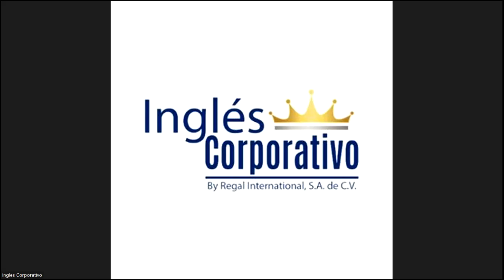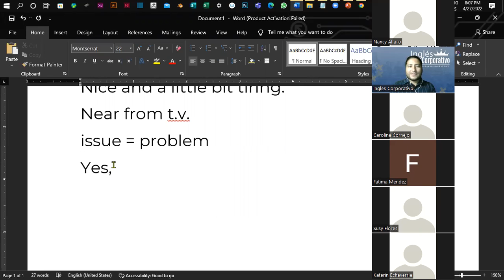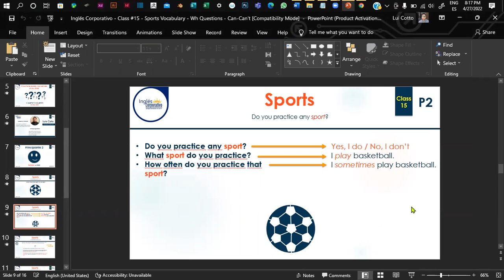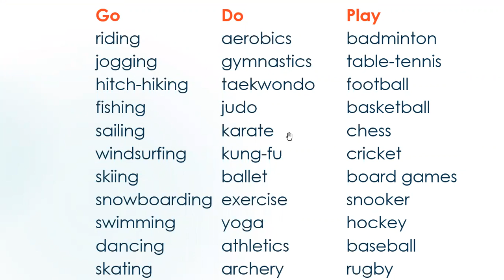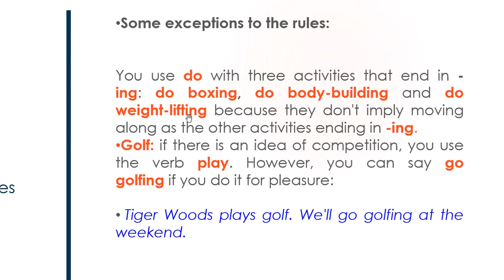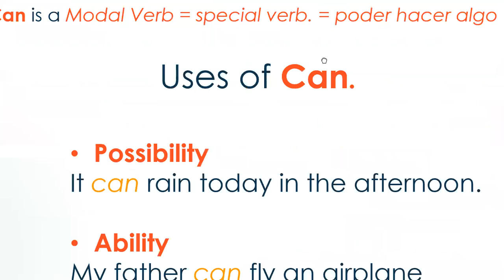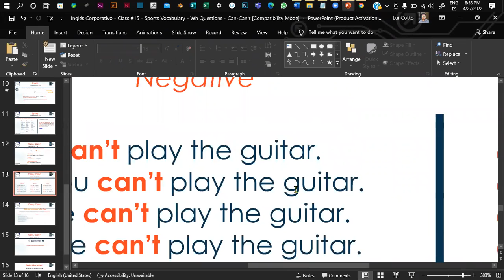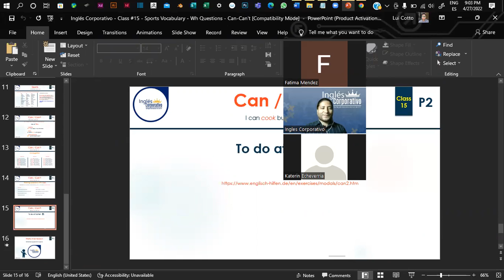Inglés Corporativo - Class #15 - Sports Vocabulary - Wh Questions - Can-Can't.